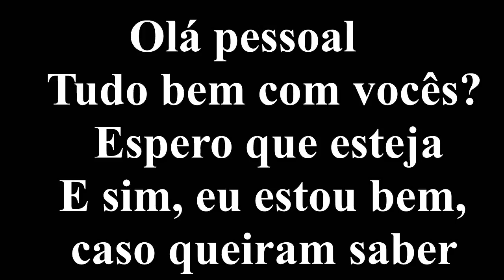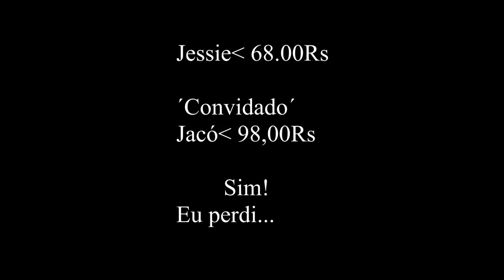Invadimos um super mercado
Olá pessoal

Era mesmo pra dar treta